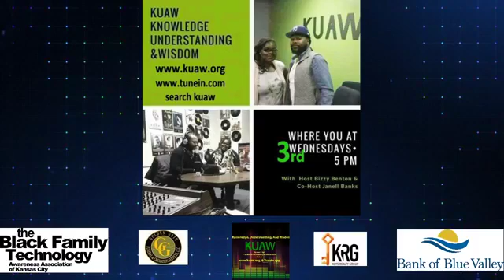Purpose Passion & Power 3 1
Jessica McCallop-McClellan interviews of some of Kansas City's citizens that are doing things locally and nationally'